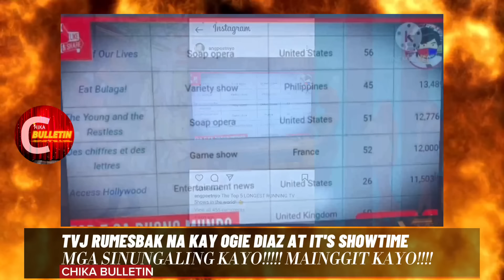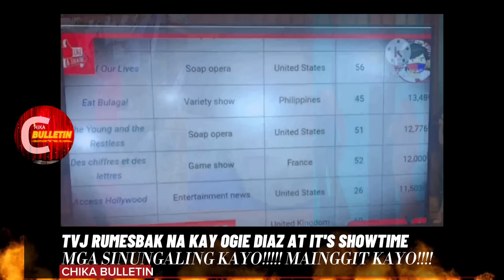Lagot! TVJ Binuweltahan sina OGIE DIAZ at VICE GANDA sa Kasinungalingan ni Ogie Diaz sa Eat Bulaga!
TVJ Rumebak na Kina OGIE DIAZ at VICE GANDA sa Kasinungalingan ni Ogie Diaz sa Eat Bulaga!

Matapang na Rinesabakan nila Tito Sen at Joey De Leon sina Ogie Diaz ito ay kaugnay ng inilabas na balita ni Ogie Diaz sa kanyang Vlog na Magsasara na raw di umano ang EAT BULAGA dahil Nalulugi na raw ito kasi mababa na ang Ratings ang nakukuha nito kumpara sa It's Showtime na Mas pinapanood na raw ngayon kaya mas Mataas ang Ratings nito..

Joey De Leon Rumesbak din kina Vice Ganda at It's Showtime.

Panoorin!